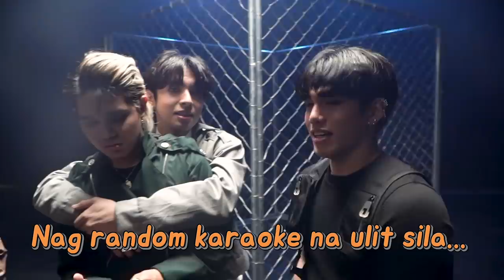[VLOGS] BAZINGA MV BTS Part 2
Here's the second part with what happened behind-the-scenes at the BazingaMV shoot! 🎥🃏